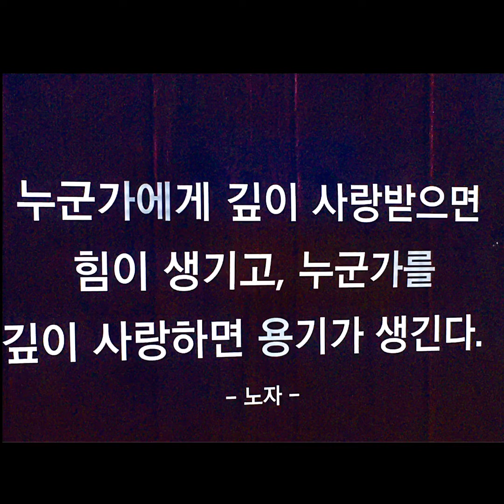4/24-1. If you love ❤️ something simple,you get something special in there.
wild flower , 야생화
morning mandolin  3:39'
4/24-1.  If you love ❤️ something simple,you can get something special in there. I’m so fun to look at wild flowers and then look like I’m stuck with them.
사랑받고 싶으면 받고 싶은 그만큼 사랑해야 한다.  대접받고  싶으면 받고 싶은 그만큼 먼저 상대를 대접해야 한다.  "내가 꽃을 사랑하지 않으면 꽃도 나를 사랑하지 않는다."  자신은 주지 않으면서  남만 그러기를 바란다면, 그것은  이기적인 생각에  지나지 않는다. -45- [ 선,침묵의 천둥소리 ] 김시행 지음.